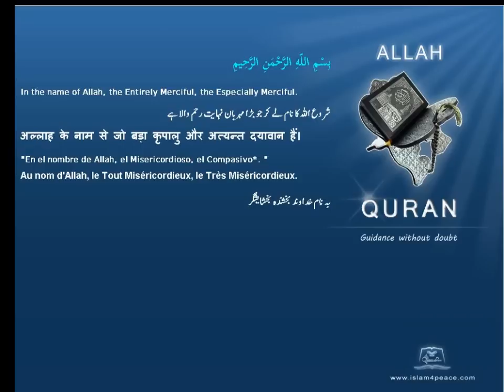Quran Somali Translation 113 الفلق Al Falaq The DawnMeccan Islam4Peace com